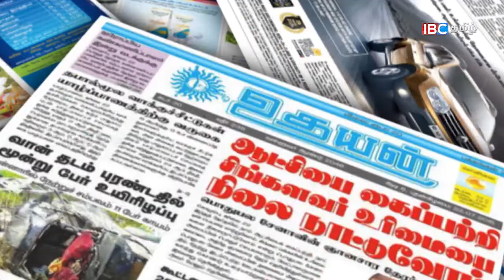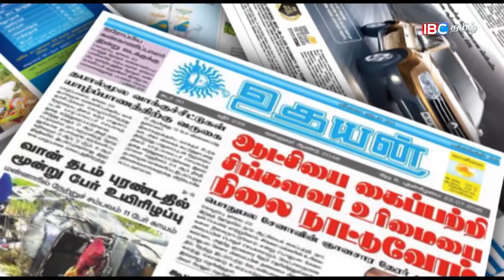Paper News 28 10 2017